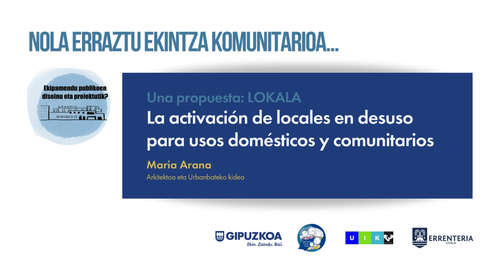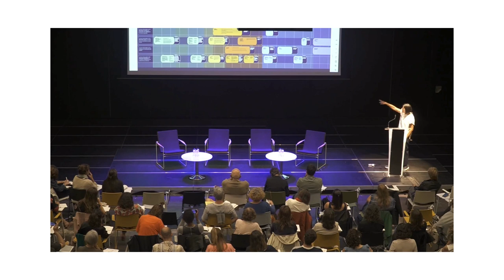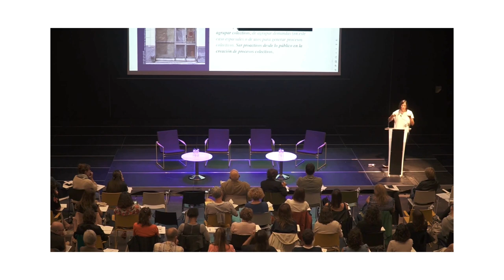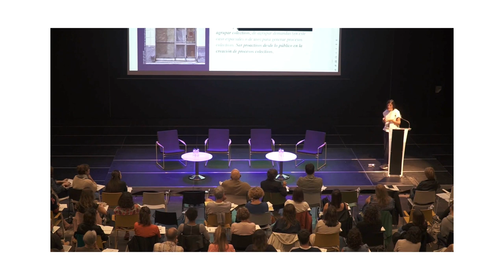LOKALA. La activación de locales en desuso para usos domésticos y comunitarios. Maria Arana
UIK ikastaroa. TopaGune 2024: Nola erraztu ekintza komunitarioa herri/hiri antolamendutik eta espazio eta ekipamendu publikoen diseinutik?

Curso UIK. TopaGune 2024:  ¿Cómo facilitar la acción comunitaria desde la ordenación urbana y el diseño de espacios y equipamientos públicos?

Maria Arana. Arkitektua eta Urbanbateko kide.